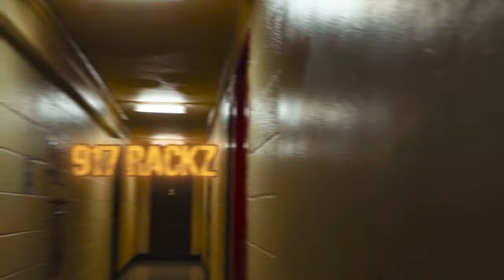917 rackz - "Dying in Vein" ( Official Video )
All unreleased dropping .